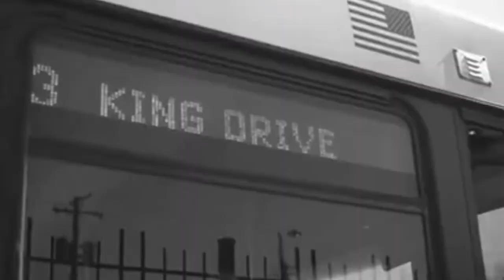King king lil druk music video